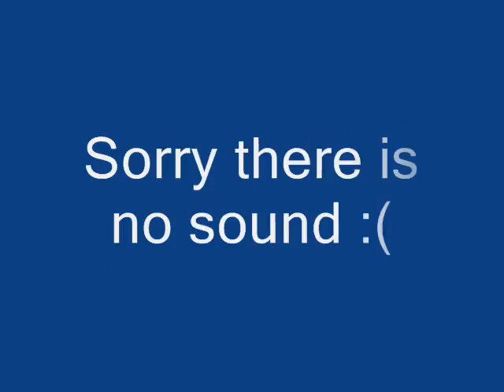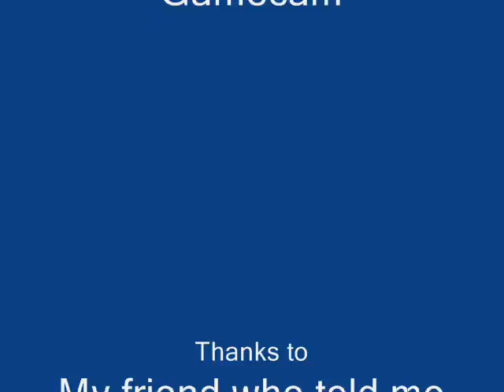My World of Warcraft Private Server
Sorry there is no sound!

Dont flame me for this please...